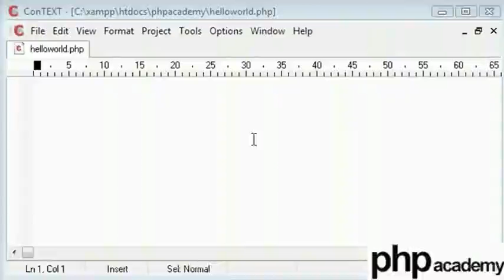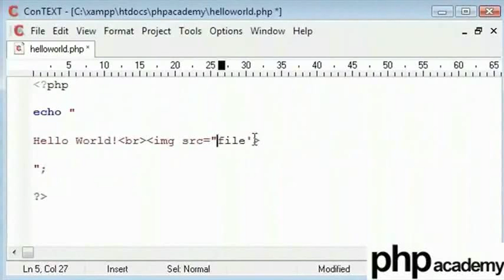Echo Function - Bengali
ইকো ফাংশন

ইকো () ফাংশন আউটপুট রূপে এক বা একাধিক স্ট্রিং দেয়
সিনট্যাক্স: echo(strings);
উদাহরণস্বরূপ ইকো "Hello World!";